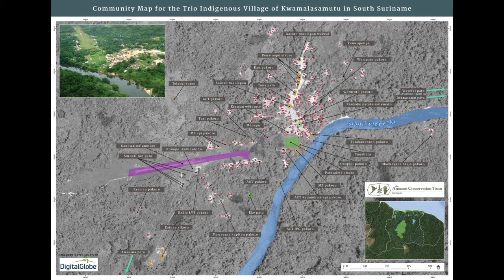Mark Plotkin – Shaman Medicine || Undocumented Tribes